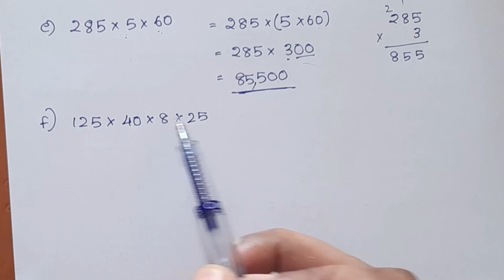Q.no. 2, Exercise 2.2 CBSE Class 6 Maths Chapter 2 Whole Numbers In Malayalam